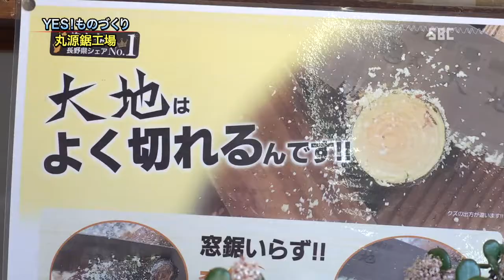YES!ものづり ～丸源鋸工場②～長野県のものづくり企業に密着！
須坂市の丸源鋸工場の鋸は、全国の果樹農家や庭師の方などに愛用されています。その理由とは・・・（続きは本編で）